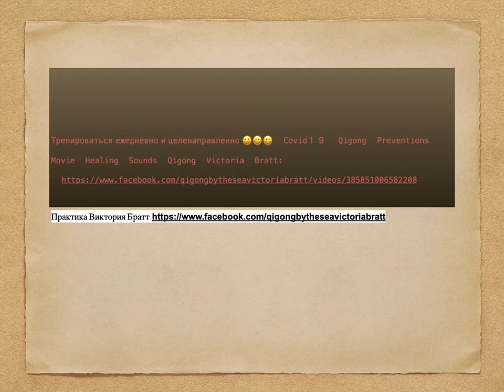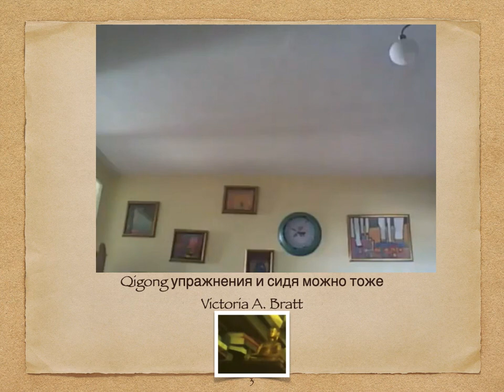Victoria Bratt Taiji Yoga TCM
Victoria Bratt Collections